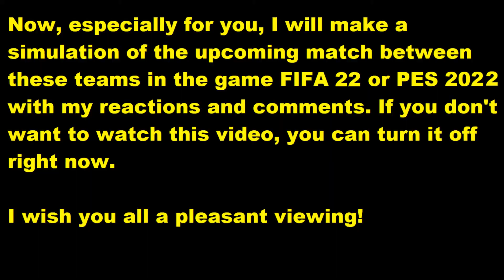Beerschot - KAA Gent FIFA 22 My reactions and comments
This video will play Beerschot - KAA Gent  reactions